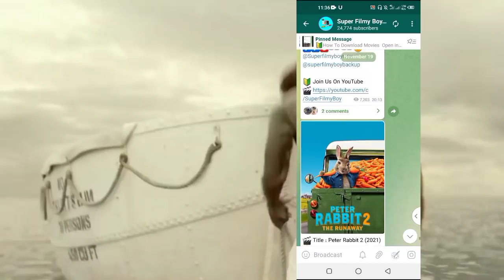TOP 12 Great, Hollywood Hindi Dubbed Movies || Available On YouTube,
In This Video I Am Gonna Tell You About Top 12 Hollywood Great Movies In Hindi Dubbed Available On YouTube | I Hop You Will Enjoy This Video

Description
👉Keep Supporting Super Filmy Boy💘